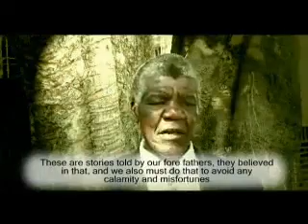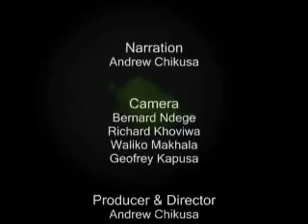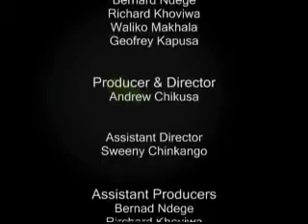The Chronicles of Khuluvi